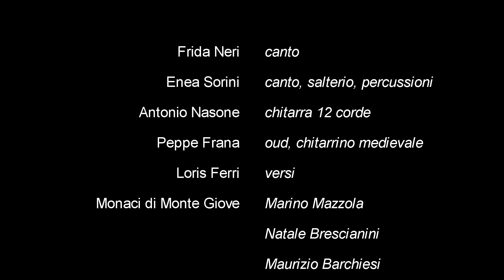COM DUAS MÃOS - Dialogo tra Cantigas e Fado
COM DUAS MÃOS
Dialogo tra Cantigas e Fado

Frida Neri - canto
Enea Sorini - canto, salterio, percussioni
Peppe Frana - oud, chitarrino medievale
Antonio Nasone - chitarra a 12 corde
Loris Ferri - versi
Monaci di Monte Giove (Marino Mazzola, Natale Brescianini,
Maurizio Barchiesi, Ginesio Corrà) - coro

Progetto e ideazione Frida Neri, Enea Sorini

“Il dialogo tra questi due generi è metafora di un dialogo ancora più profondo, di quello cioè tra i due antipodi posti continuamente a confronto e in fusione: la dimensione umana e quella divina, l'alto e il basso, il terreno e il soprannaturale, il meraviglioso e il quotidiano. Le “duas mãos” (le due mani) si stringono in un dialogo che è anche un rito propiziatorio che favorisca l'incontro e la fusione degli opposti, come i saggi di tutte le epoche hanno sempre auspicato.”

Registrato dal vivo nell'eremo di Montegiove - Fano (PU)
18 luglio 2014